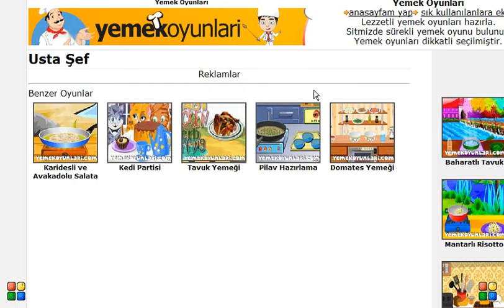Usta Şef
Usta şef oyununda amaç size görev olarak verilen yemekleri ve yiyecekleri zaman dolmadan yapmak ve puan kazanmak,sende puan kazanabileceğine inanıyorsan hemen oyuna başla ve oyunu kazan.